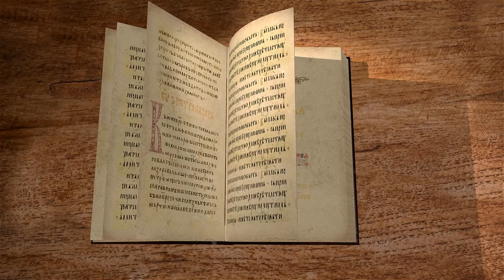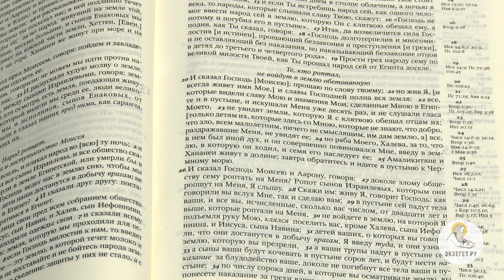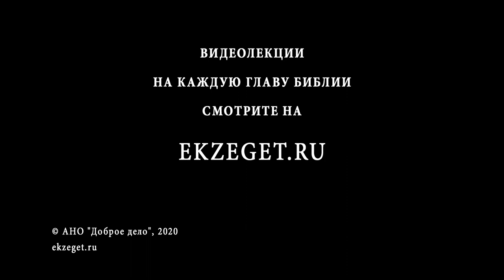Числа. Глава 14. Протоиерей Олег Стеняев. Ветхий Завет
Иудеи снова поднимают ропот на Бога.  Опасаясь новых испытаний, народ не желает идти за Моисеем в Землю Обетованную. Люди не понимают, что восставая против воли Божьей, они обрекают себя на долгий путь по пустыне. Чтобы преодолеть все трудности, необходимо лишь одно условие - все страхи и тревоги важно возложить на Бога и подкрепляться Его любовью и заботой. Не желая верить Богу, иудеи обрекают себя на 40-летнее блуждание по пустыни до тех пор, пока не вымрет поколение египетских рабов и не вырастет новое, никем не запуганное поколение Божьего народа.